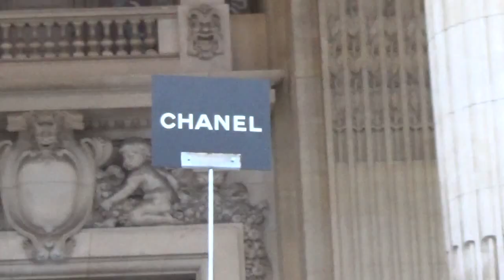Park Shin Hye 박신혜 @ Paris Fashion Week 24 january 2017 show Chanel